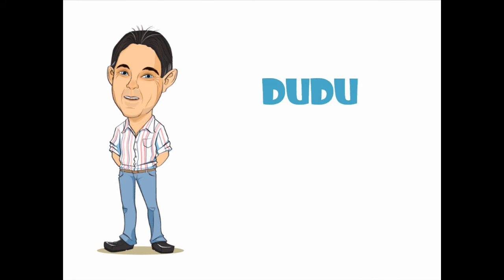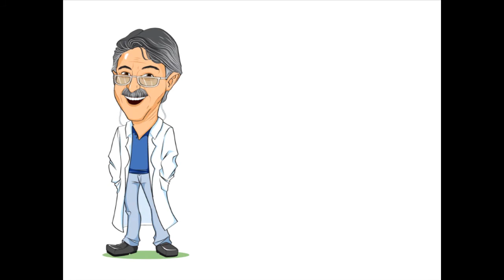Aula da Saudade Terceiro 2011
Aula da Saudade dos alunos do 3º Colegial do Colégio Cenecista Dr. José Ferreira - Turma de 2011.